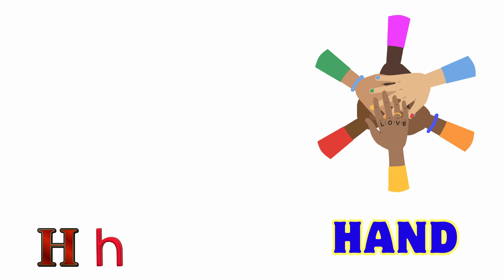ABC song | a for apple | nursery rhymes | abc phonics song for kindergarten